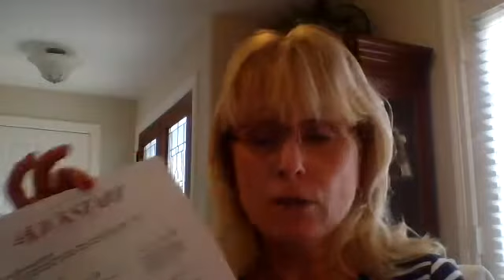Leadership, You & Getting Started!